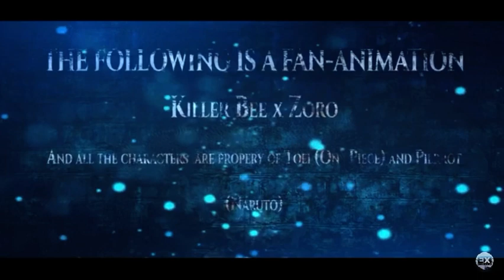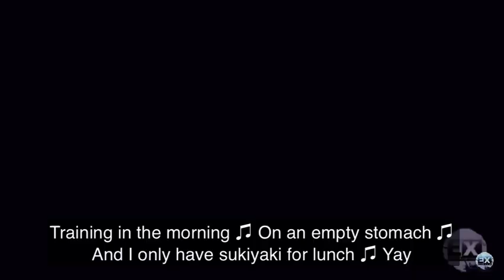EPIC FAN ANIMATION!! Zoro⚔️Vs Killer Bee⚔️ | By